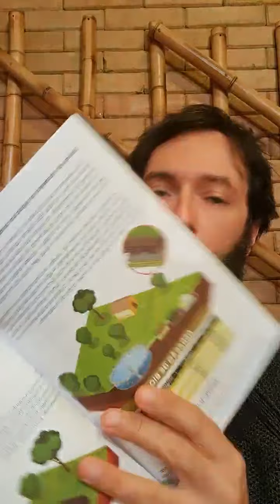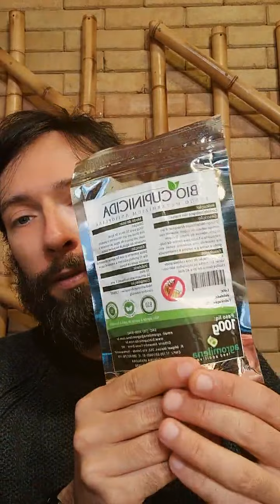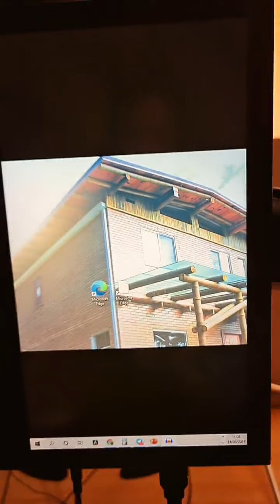Projeto 1008 - Viver em sítio é empreender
Todos os dias às 10:08am estamos no Instagram ao vivo numa sessão de perguntas e respostas com nossos alunos do Curso de Gestão de Empreendimentos Sustentáveis e Curso de Construção de Casas Ecológicas sobre transição da cidade para o campo, permacultura, agroecologia, técnicas de baixo custo para construções ecológicas, arquitetura sustentável , bambu, empreendimentos rurais e muito mais! Junte-se à nós!